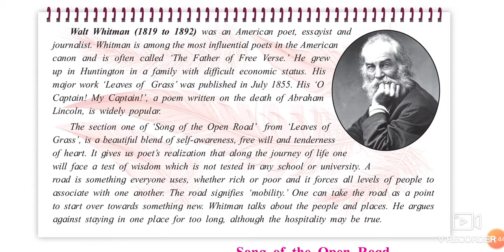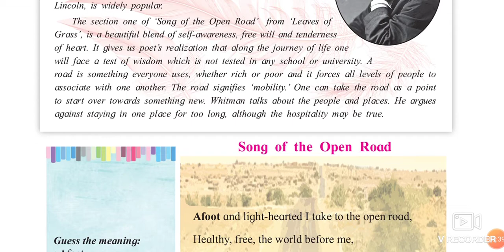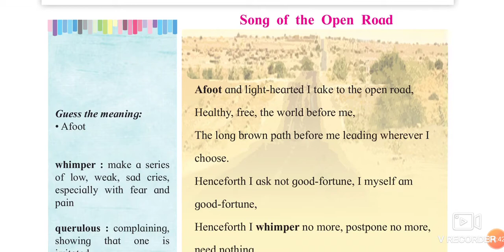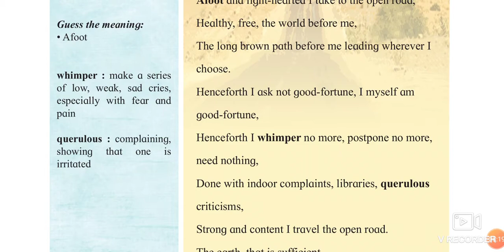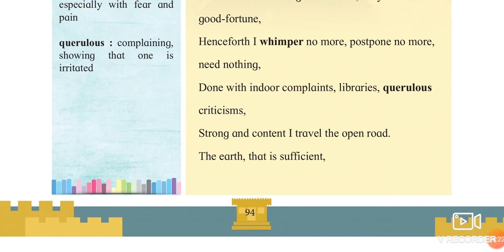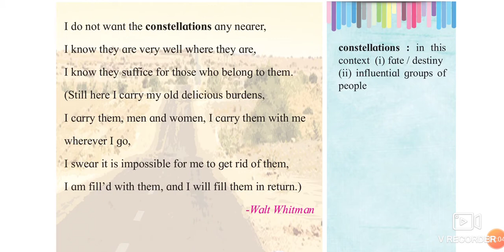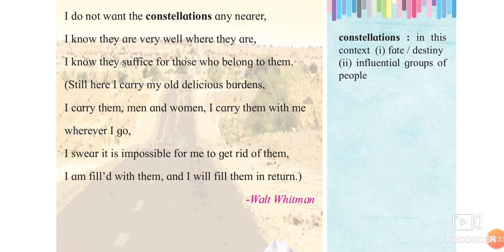12th class English 2.1Song of the open road URDU Medium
12th class English Poem 2.1 Song of the poem is part of New syllabus English. This video gives us brief information about the poet Walt Whitman his early life and description of the poem. This poem also describes about the qualities of the poem.urdu medium channel by sir Abdul sattar khan provide quality online education for students of HSC English New syllabus